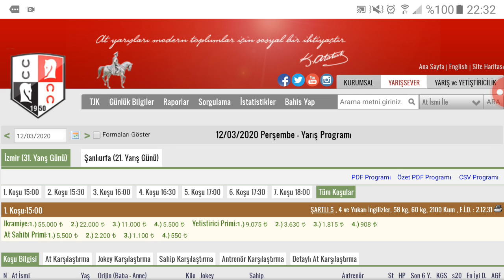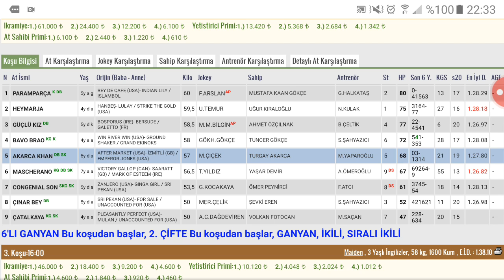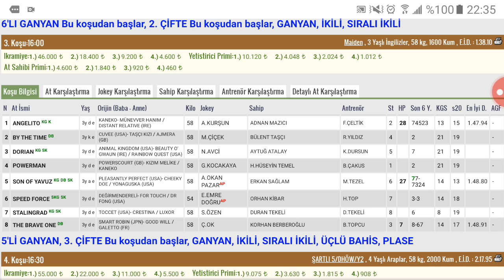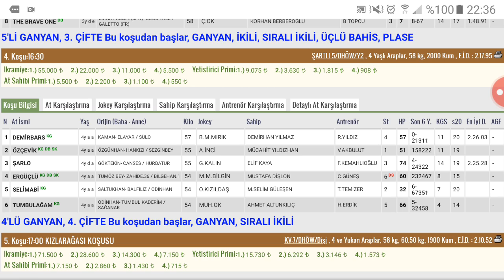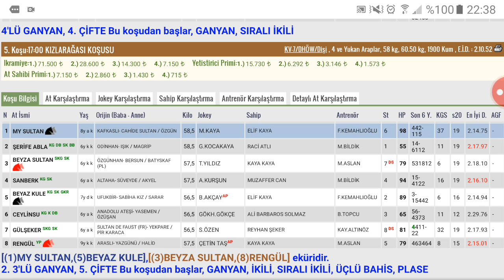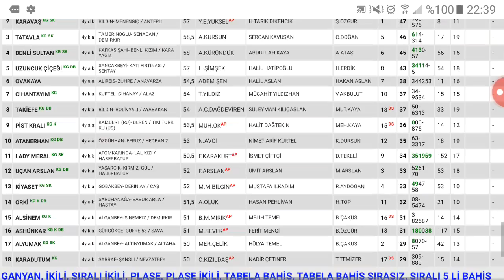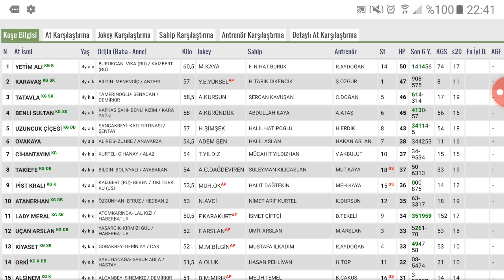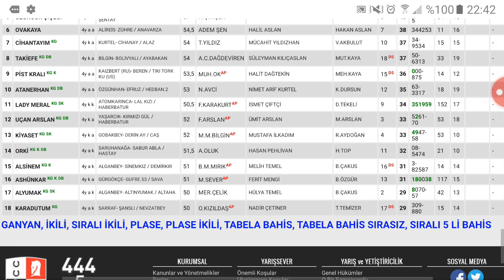12 Mart izmir Altılı At Yarışı Tahminleri ve Altİlİ için Bankoları - TJK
12 Mart izmir Son Dakika Canlı At Yarışı Tahminleri

12 Mart izmir Altılısı önerilerim

12 Mart izmir Altılı At Yarışı Tahminleri ve Altİlİ için Bankoları